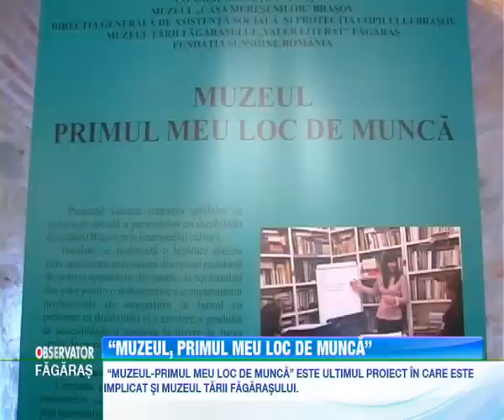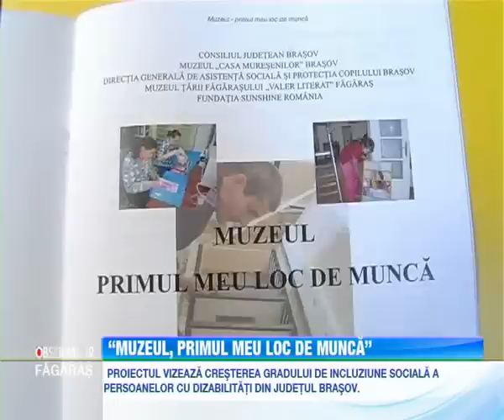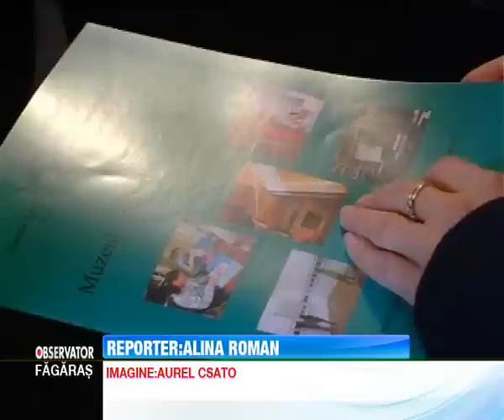Stiri Fagaras - "Muzeul, primul meu loc de munca"